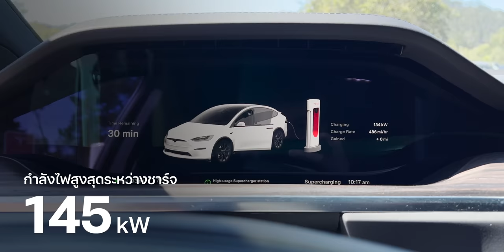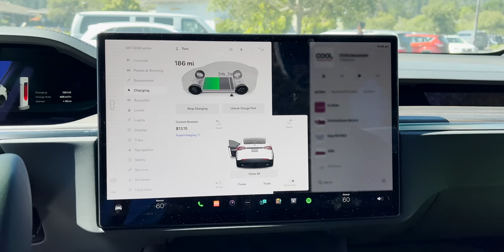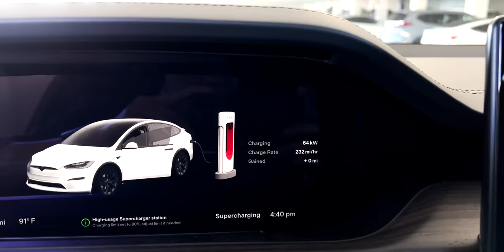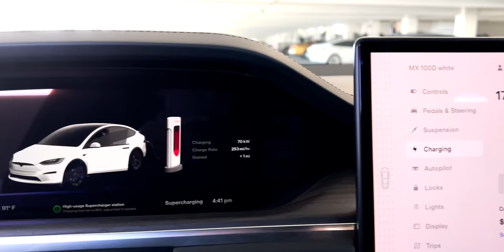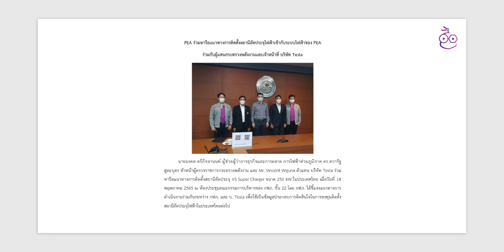iMoD รีวิว Tesla Supercharger ที่อเมริกา ไฟแรง 250kW ใช้ยังไง ราคาค่าไฟเท่าไหร่ต่อ kWh (หน่วย)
อีกหนึ่งโครงสร้างพื้นฐานที่ทำให้ Tesla เป็นที่นิยมในสหรัฐอเมริกานั่นคือสถานี Tesla Supercharger ที่มีไว้เติมไฟให้กับรถ Tesla ทุกรุ่น วันนี้ผมจะชมสถานีจริงพร้อมเล่าประสบการณ์ให้ได้ฟังกันครับ และหวังว่า Tesla จะดีลกับ PEA ที่ได้ไทย จะได้เห็นสถานีแบบนี้ที่ไทยบ้าง
00:00 - Intro
00:26 - แนะนำ Supercharger
01:32 - ราคาในการชาร์จ
02:22 - พาชม Supercharger (ตู้เล็ก)
03:18 - TESLA x กฟผ
04:22 - ทิ้งท้าย

2️⃣ รีวิว Tesla Model X 2022 รถครอบครัวที่แรง นุ่ม และไฮเทคที่สุดจาก Tesla
3️⃣ รีวิวขับจริง Tesla Model S Plaid อัตราเร่ง 0-100 กม./ชม.
4️⃣ พาชมโซล่าเซลล์ Tesla Solar Roof และแบตเตอรี่ Tesla Powerwall
6️⃣ พา Tesla Model S กับ Model 3 ไปตั้ง Camp Mode รถ 2 รุ่นต่างกันยังไง ที่อเมริกาตั้งแคมป์กันแบบไหน?
7️⃣ รีวิว Tesla Model S Plaid รถ Mass Production Car (4 ประตู) ที่แรงที่สุดในโลก เร่ง 0-100 ใน 2.x วิ